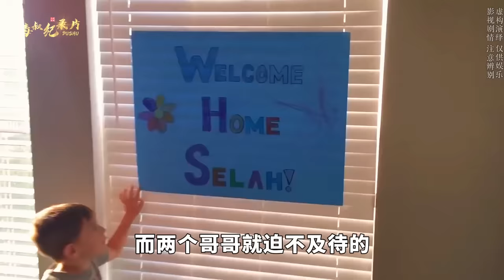贵州弃婴被美国夫妻领养，七年后他们过得怎么样了？